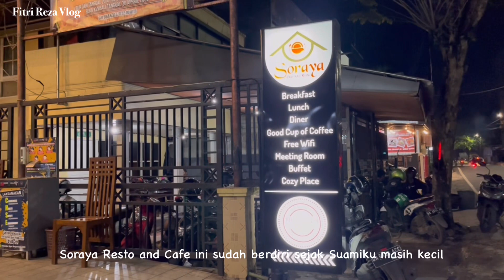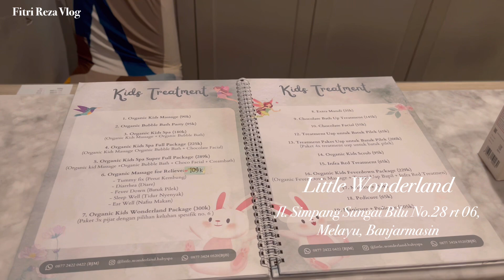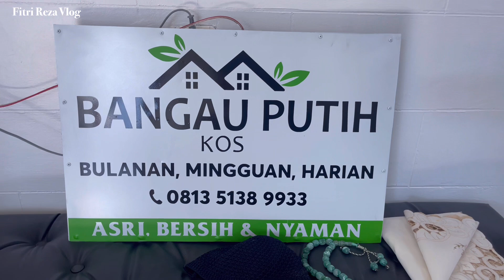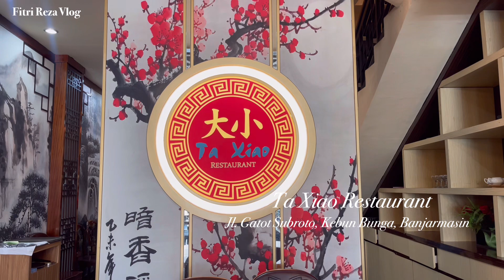Banjarmasin Vlog | Soraya Resto Cafe | Excelso | Taxiao | Bangau Putih Kost Homestay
halo teman-teman kali ini saya akan mengajak berjalan-jalan ke banjarmasin. selamat menikmati perjalanan kami ❤️
Songs:
Sexy Pigeon - Dreaming
Daystar - it’s a New Day!